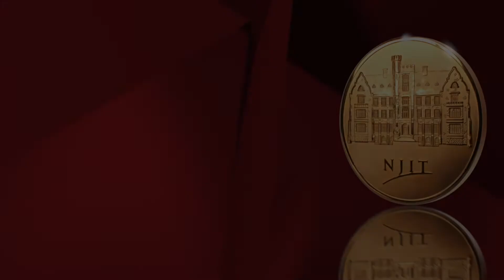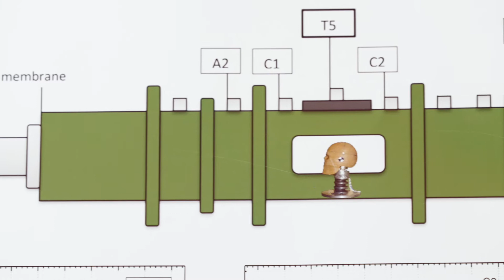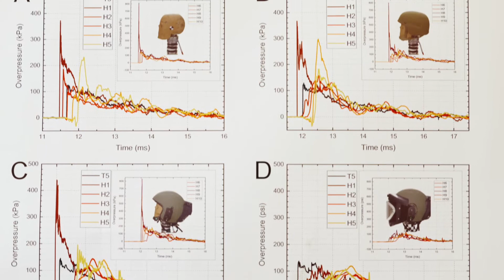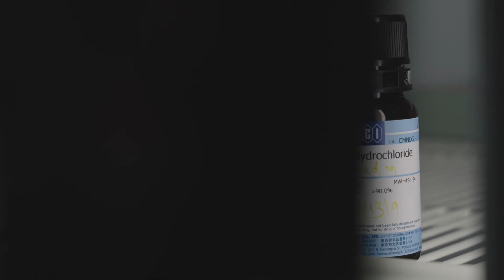NJIT Excellence in Research - Namas Chandra